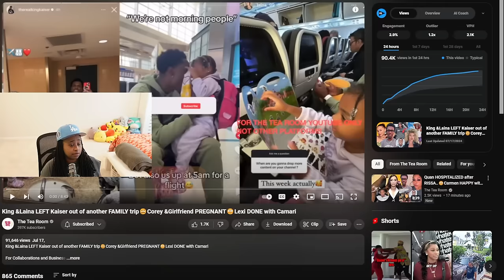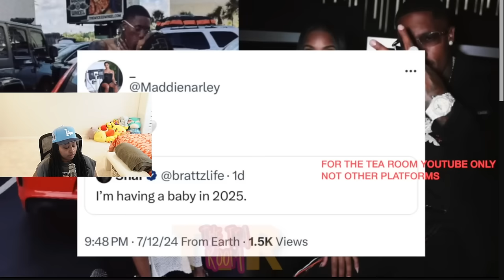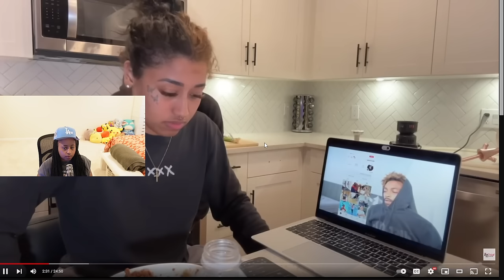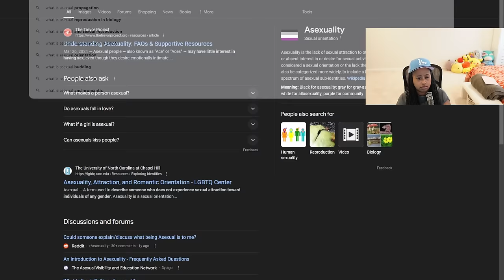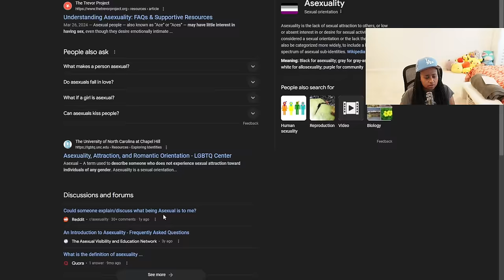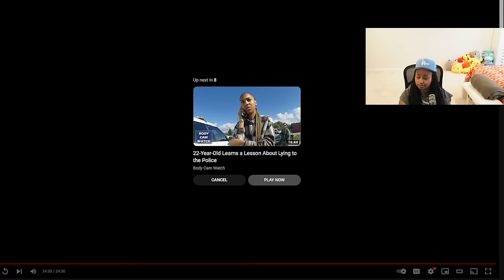King &Laina LEFT Kaiser out of another FAMILY trip🥴Corey &Girlfriend PREGNANT😳Bri RESPONDS to her EX